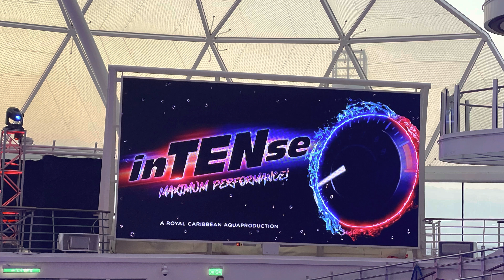Wonder of the Seas | Intense | Full Show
Full aquatheater show of "inTENse" on Royal Caribbean's Wonder of the Seas.